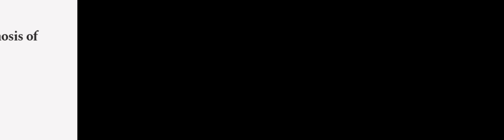Mobile-HR: An Ophthalmologic-Based Classification System for Diagnosis of Hypertensiv... | RTCL.TV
### Keywords ###

### Article Attribution ###
Title: Mobile-HR: An Ophthalmologic-Based Classification System for Diagnosis of Hypertensive Retinopathy Using Optimized MobileNet Architecture
Authors: Muhammad Zaheer Sajid, Imran Qureshi, Qaisar Abbas, Mubarak Albathan, Kashif Shaheed, Ayman Youssef, Sehrish Ferdous ,and Ayyaz Hussain

### Video Timestamps ###
0:00:00 - Summary
0:01:05 - Title
0:01:12 - Outro
0:01:15 - End